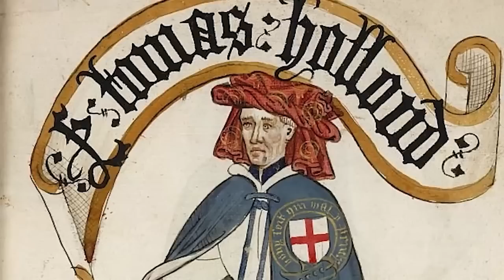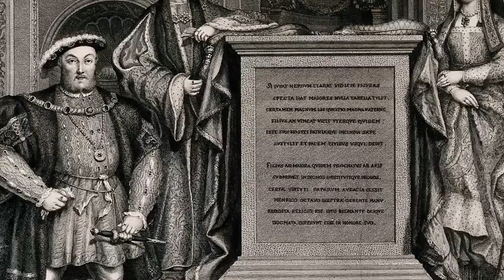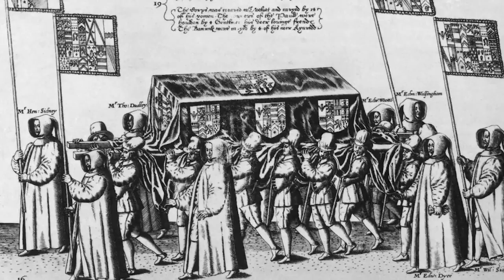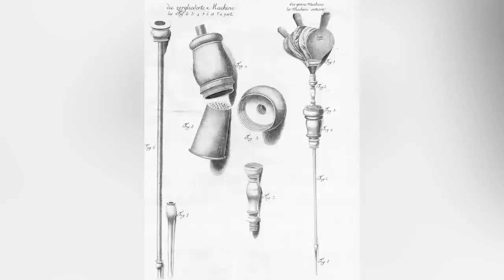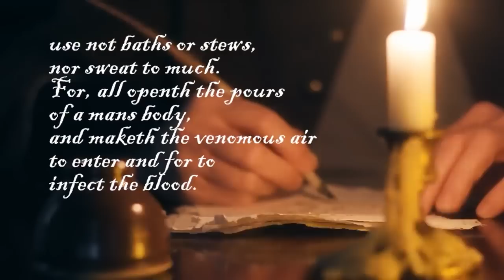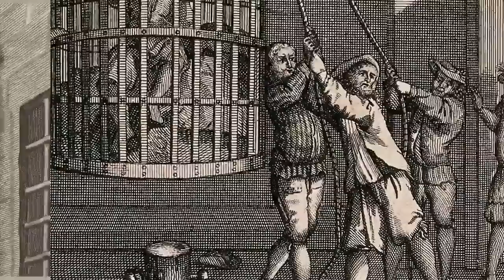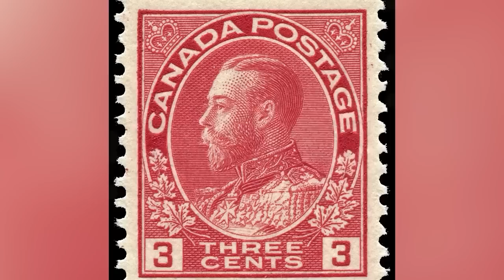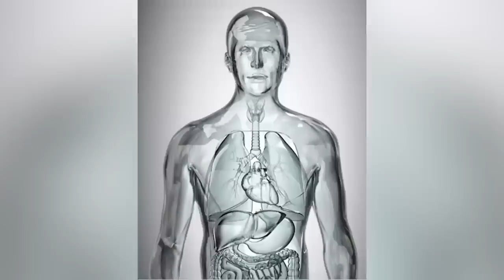Brutal Leaders From History That Got Away With Disgusting Acts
From Julius Caesar to Napoleon Bonaparte, there have been many powerful rulers who met their fateful demise. How did these legendary rulers go out? What is the WORST act they committed? Join us today on Bumblebee as we count down our Brutal Leaders From History That Got Away With Disgusting Acts!